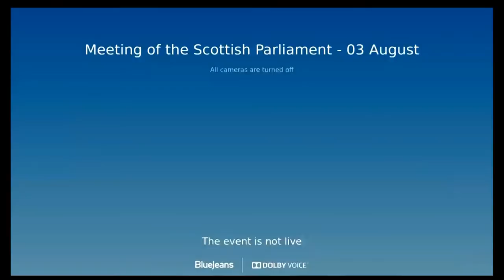Ministerial Statement: Actions being taken to reduce drug deaths in Scotland - 3 August 2021